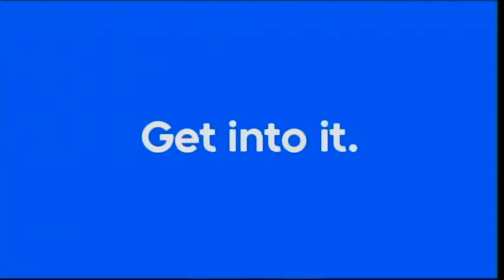CFTO-DT - CTV News Toronto open (early 2020)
Ken Shaw, recently retired from the CFTO/CTV Toronto news desk, continues to make his presence on their newscasts by being the new voice over on the openers.